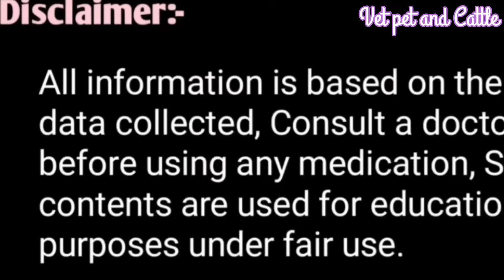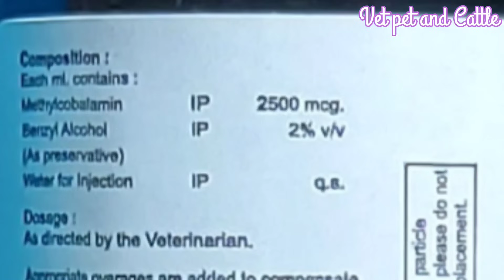जमीन पर गिरी गाय भैंस को खड़ा करने वाले यह 3 इंजेक्शन||Cow Buffalo ko khada karne vaale 3 injection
Jamin par giri Cow Buffalo ko khada karne vaale injection
जमीन पर गिरी गाय भैंस को खड़ा करने वाले यह तीन इंजेक्शन कब कैसे इस्तेमाल करने का सही तरीका

कमजोर बकरी बकरियों को क्या खिलाना चाहिए जिससे कि मोटे तगड़े हो वजन भी बढ़ जाए

दूध नहीं उतर रहा है, पावस नहीं रही है, दूध चुराती है तो इसे टेबलेट का उपयोग

आपकी इन तीन गलतियों की वजह से गाय भैंस Ghabin नहीं हो रही है नहीं दूध बढ़ रहा है

गाय भैंस गाभिन है या नहीं कैसे जांच करें 35 दिन से 120 दिन के बीच कैसे जांच करें

बच्चा देने से 15 दिन पहले गाय भैंस को यह खुराक खिला दो गादी व थन डबल हो जाएंगे

A, I. करते समय गाय भैंस को यह 2 इंजेक्शन जरूर लगाए पक्का गर्भ ठहराना है तो